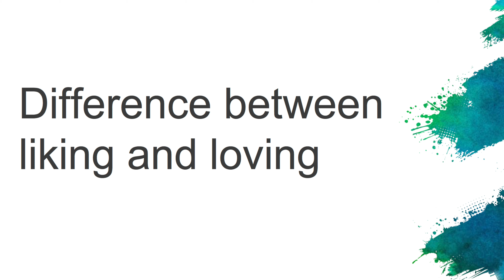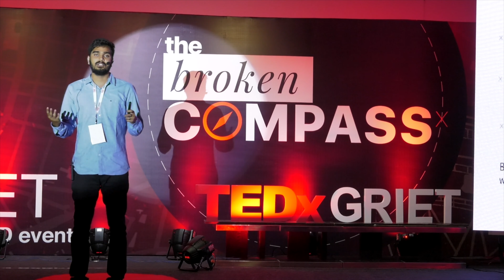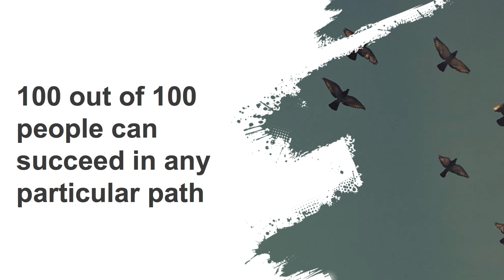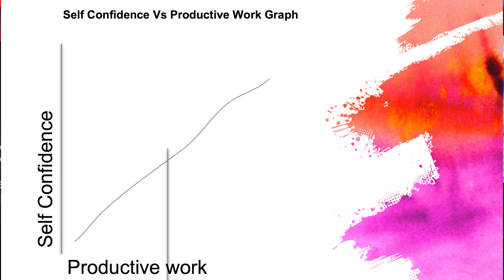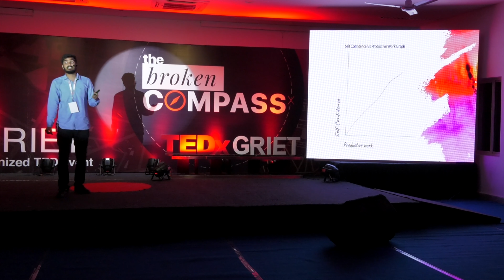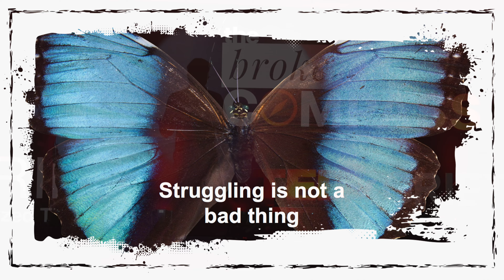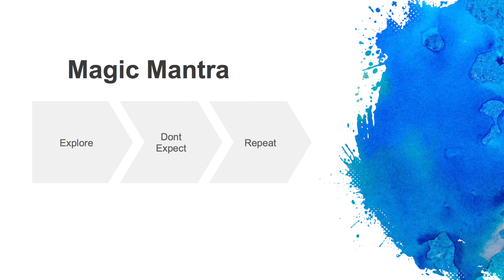Explore The Most, Expect The Least | Akshay Tiwari | TEDxGRIET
AKSHAY TIWARI, the founder of Hyderabad Poetry Project: a movement started to bring together and create a literary collective of poets, writers, speakers, story tellers and spoken word artists from around Hyderabad. It is an attempt at reviving poetry as well as reintroducing the art-form among the youth. He is a community builder who mentors around 25 community leaders at Brave in India. He is a man who believed in an unconventional path and followed it to achieve something that was long lost. Akshay Tiwari, the founder of Hyderabad Poetry Project: a movement started to bring together and create a literary collective of poets, writers, speakers, story tellers and spoken word artists from around Hyderabad. It is an attempt at reviving poetry as well as reintroducing the art-form amongst the youth. He is a community builder who mentors around 25 community leaders at Brave in India. A man who believed in an unconventional path and followed it to achieve something that was long-lost. This talk was given at a TEDx event using the TED conference format but independently organized by a local community.